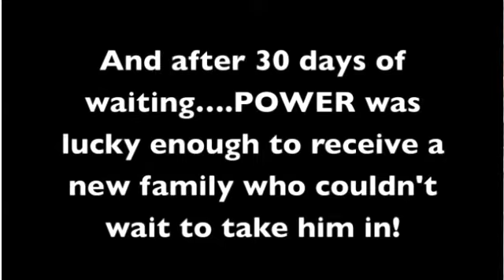RESCUES ROCK!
It's been a year since we were gifted this incredible new family member from the awesome ladies at Simi Valley Missing Pets and the one and only Hal Eisner from Fox 11 Los Angeles. We just wanted to give you an update on how "Power". now "Rookie" is doing. We have really settled in with each other and I honestly believe Rookie is pretty darn happy. almost as happy as we are!

Take a trip down to your local animal shelter and bring a friend home!